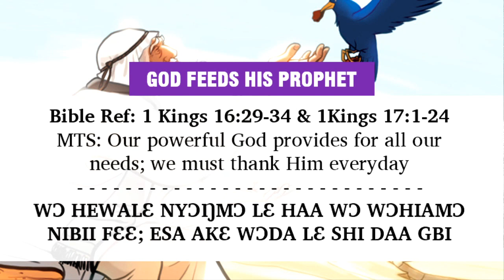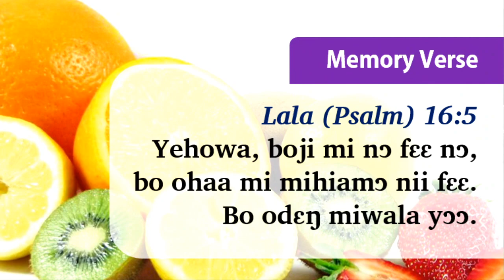Children's Lesson: GOD FEEDS HIS PROPHET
Bible Ref: 1 Kings 16:29-34 & 1 Kings 17:1-24
MTS: Our powerful God provides for all our needs; we must thank Him everyday